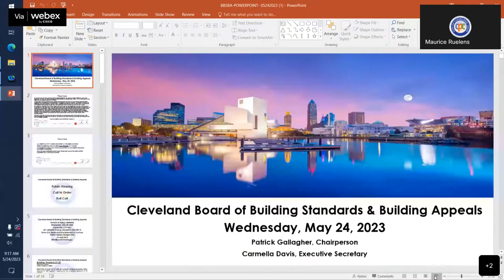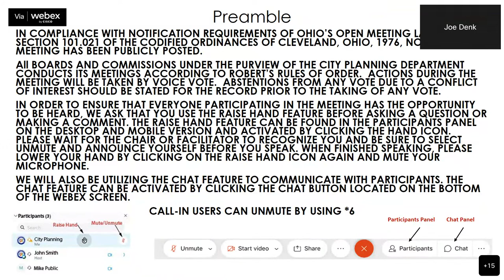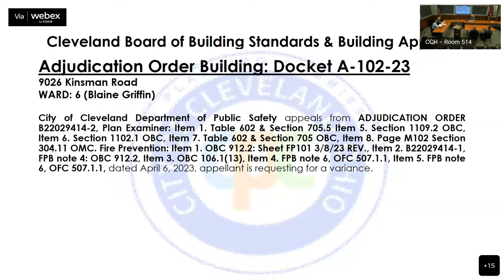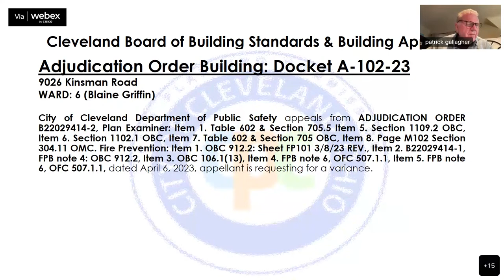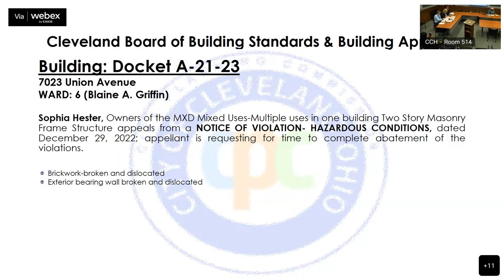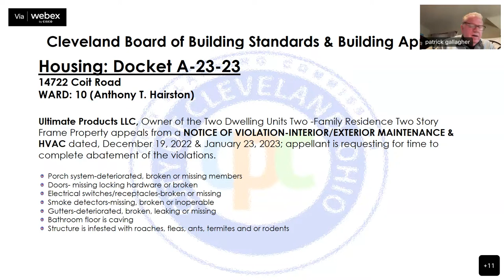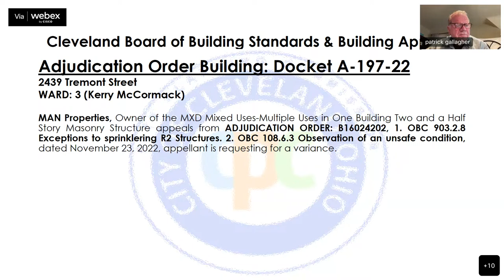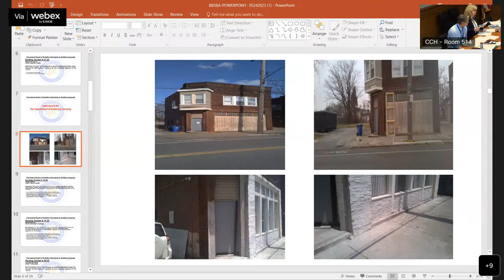Board of Building Standards and Building Appeals for May 24, 2023